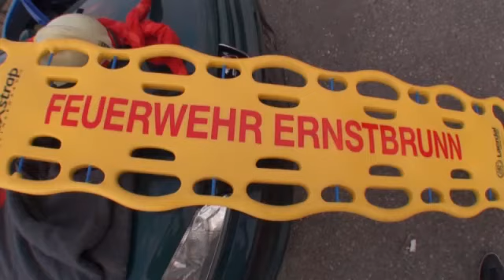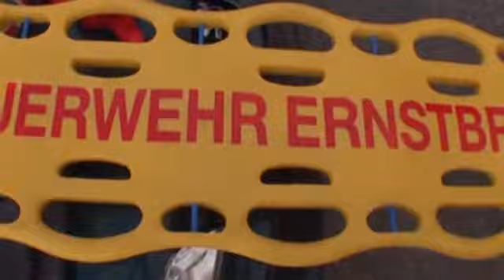FF Ernstbrunn Rettung in 155 Sekunden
Die Männer der FF Ernstbrunn, Helmut und Dietmar Lippek,
Rainer und Manuel Smrsch sowie Robert Auenheimer,
die früher im Rettungsdienst beim Roten Kreuz waren und
Hubschrauberpilot Dirk Nentwig schweißten sich mit dem
"Feuerwehrdoktor",  Ausbildungsleiter Alfred Wald zusammen
und lernten, übten und probten 116 Stunden.
Das Ergebnis kann sich sehen lassen!!!
DANKE!!!